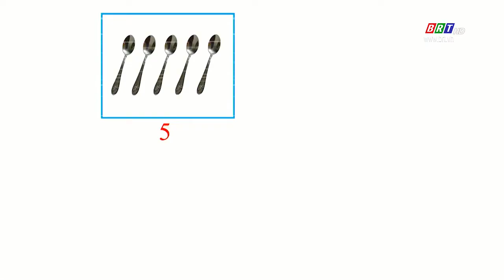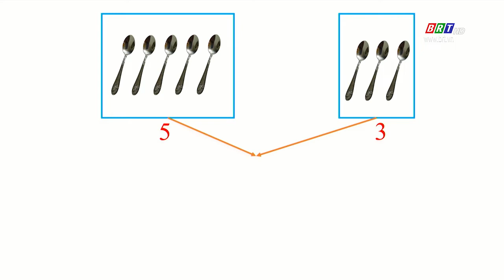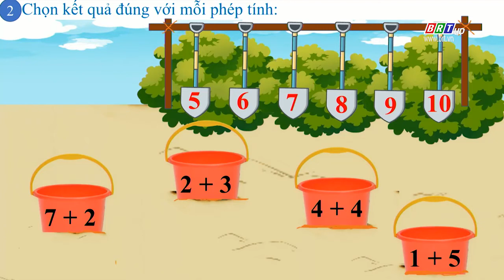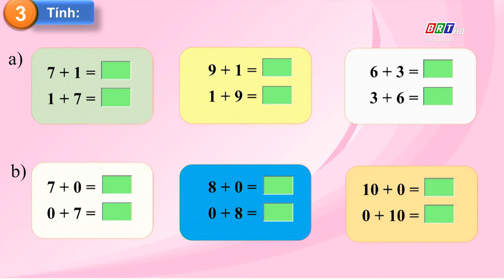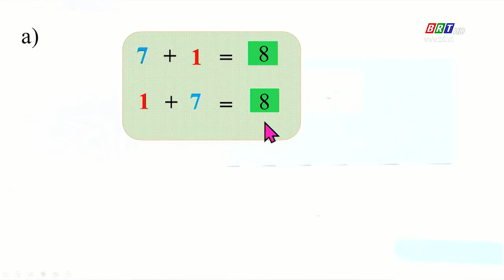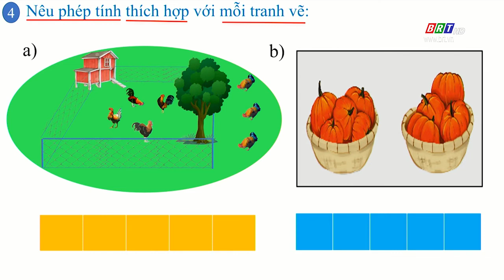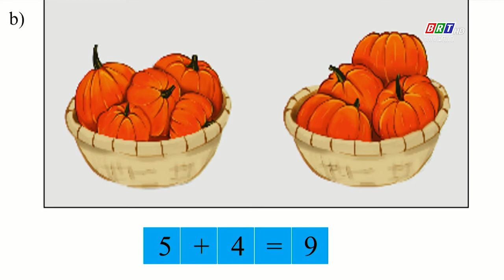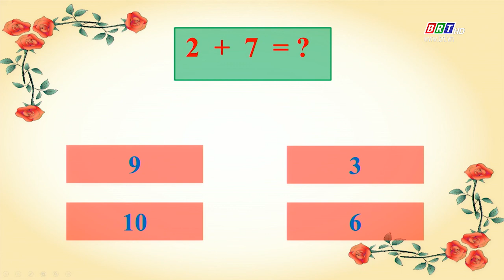Toán lớp 1: Luyện tập | BRT TV